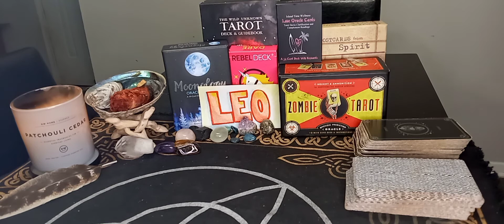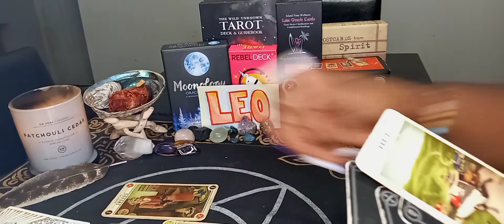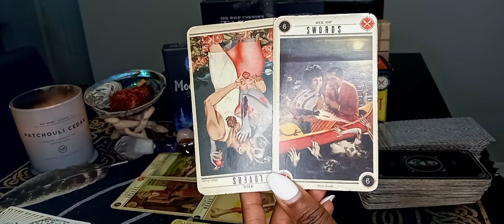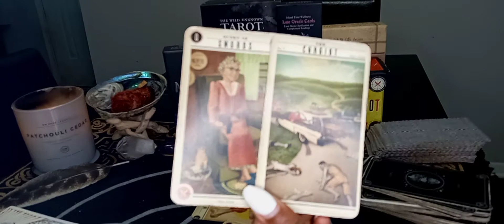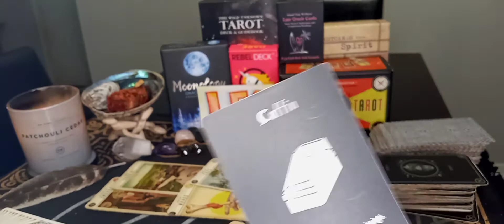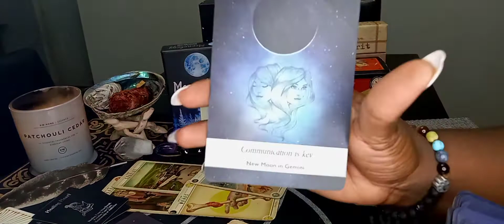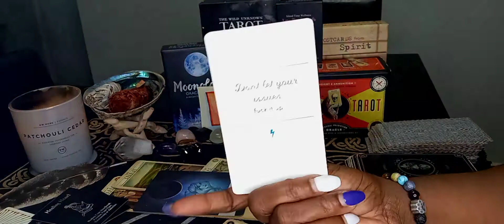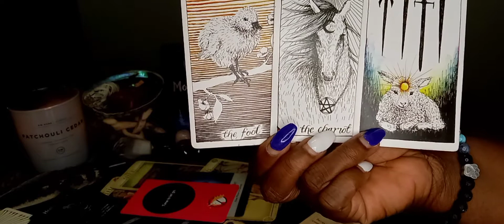LEO ♌ JULY 2021 "Manifesting Victory!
Hey Leo, looks like you're getting all your ducks in a row and focusing on an abundant future. that's so sexy!